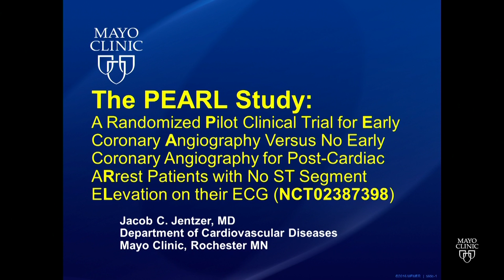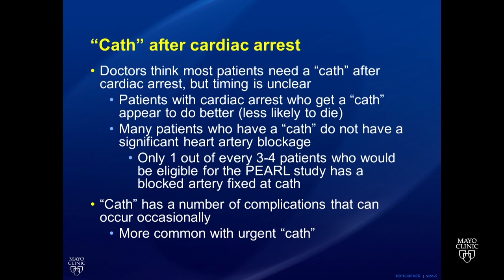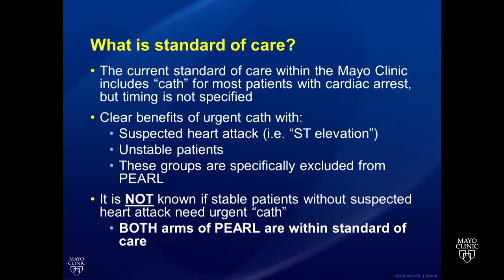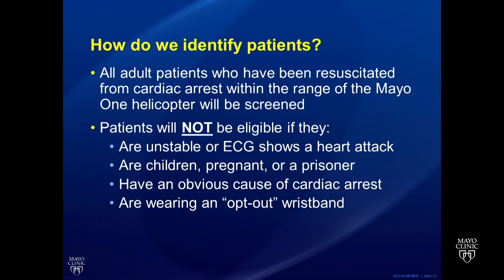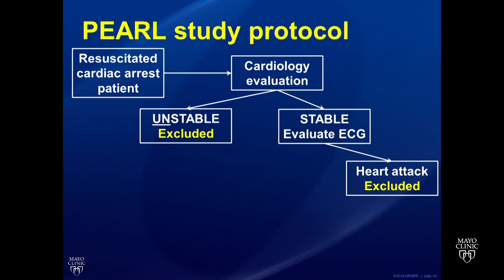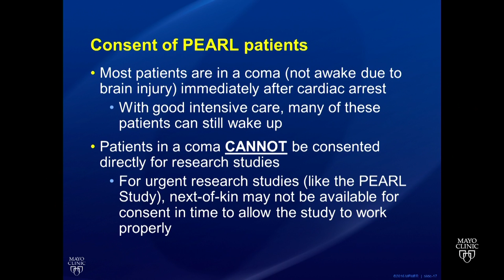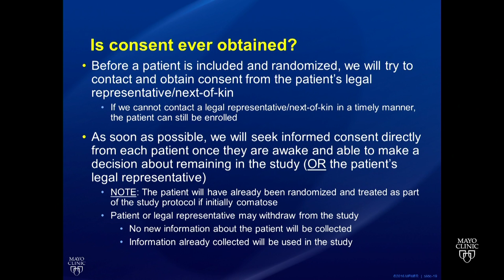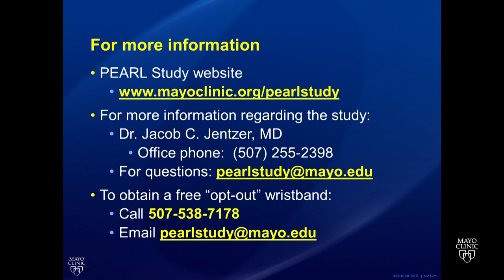PEARL Study Overview: A Mayo Clinic Research Study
Jacob C. Jentzer, M.D., consultant in cardiovascular diseases and pulmonary and critical care medicine, provides an overview of the PEARL study at Mayo Clinic.